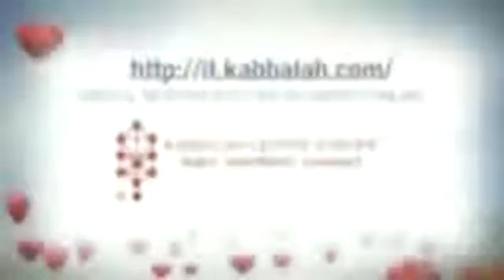love is in the air